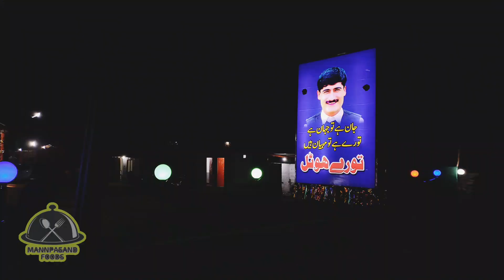Toray Hotel | Buner Branch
Famous for tabakhi wala Tasty Fish
and other fish curries